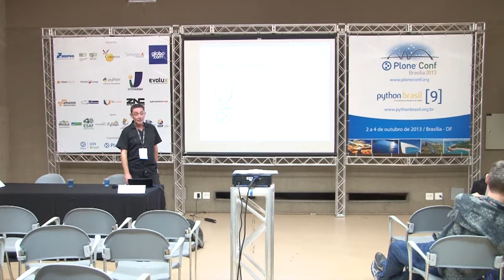50 shades of Plone: the beginning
Talk by Paul Roeland at Plone Conference 2013 and PythonBrasil[9] - Brasília / Brasil